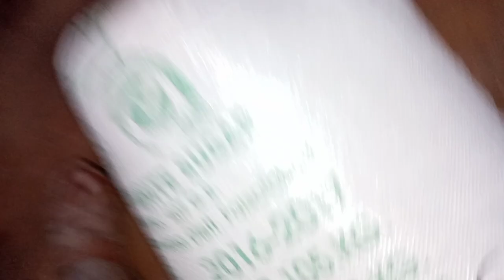Hassan bhai se sulah